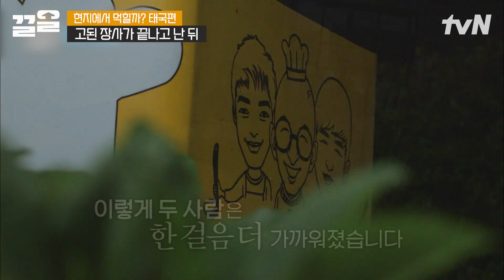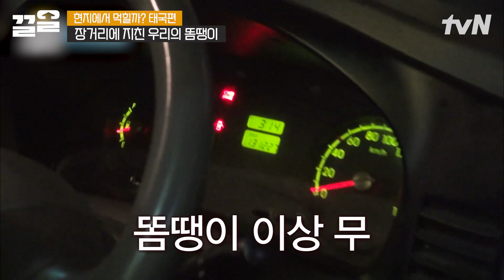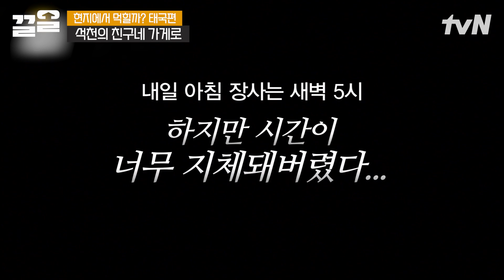🔍요즘 핫한 댄스, 여진구 셔플🔍 안 보기로 (안) 약속🤙 민우쌤 만나 레벨업한 셔플 | 현지에서먹힐까태국편